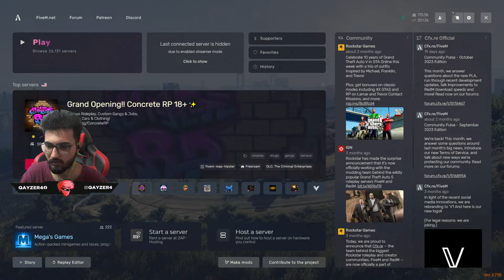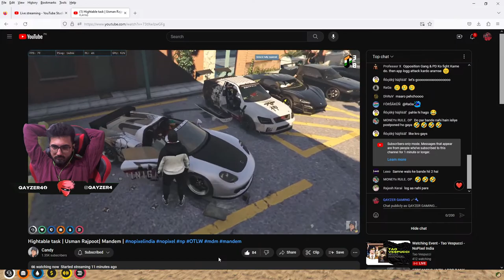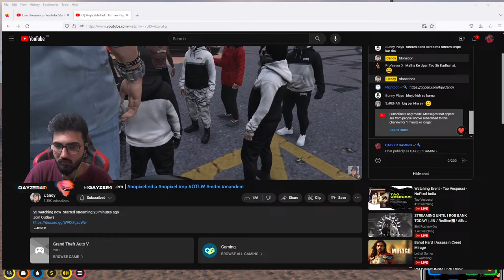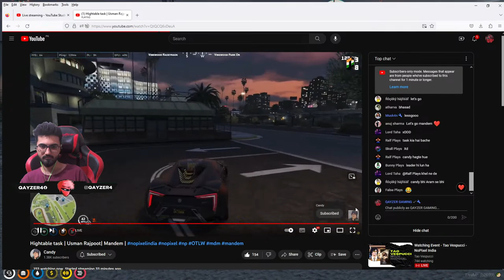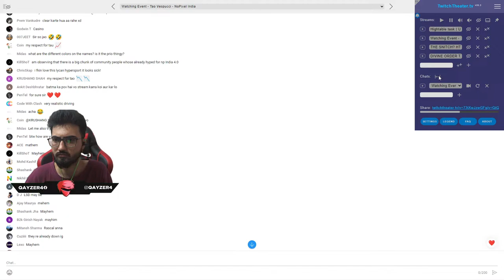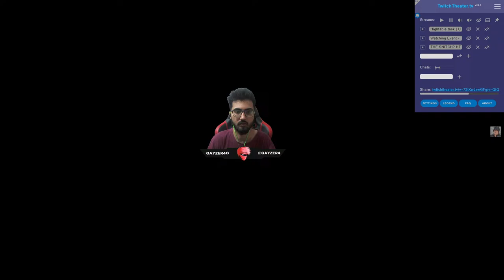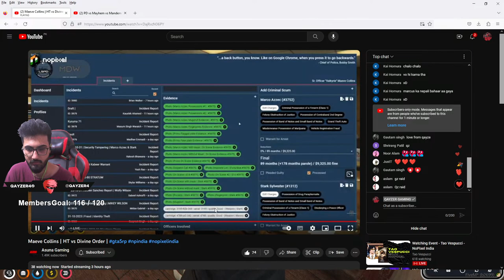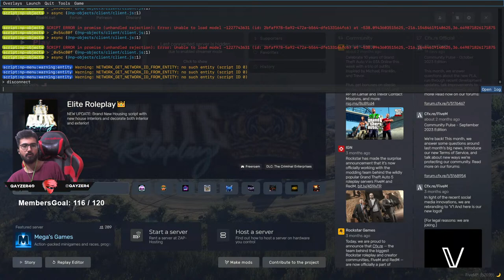Lets play the Game | Tillu Galoch GTA 5 Roleplay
Hey there! Welcome to the stream. My name is Qaiser Khan, and I'm a streamer based in Karachi, Pakistan. I'm passionate about gaming and love to share my gaming experiences with my viewers.

Thumbnail:
Aftab

SPECS :
CPU: i9-9900K CPU @ 3.60GHz
GPU: NVIDIA GeForce RTX2060 Super 8GB
RAM: 32GB G.SKILL GOLD 3600MHz
Mobo: ROG STRIX Z390-F GAMING
Power Supply : Toughpower Grand RGB 750W Gold Full Modular
SSD 1: Samsung SSD 970 EVO PLUS NVME M.2 250GB - MZ-V7S250BW
HDD: Segate 4TB
Casing : Thermaltake H550 TG ARGB Mid-Tower Chassis, Tempered Glass
INTERNET : UPTO100MB
Headfree : Hamer head V2
​HEADPHONE : SteelSeries Arctis 7 Wireless Gaming Headset
Keyboard : Redragon ARYAMAN K569RGB MECHANICAL GAMING
MIC : BLUE SNOWBALL
Mouse : Hp OMEN Mouse with SteelSeries (X7Z96AA)